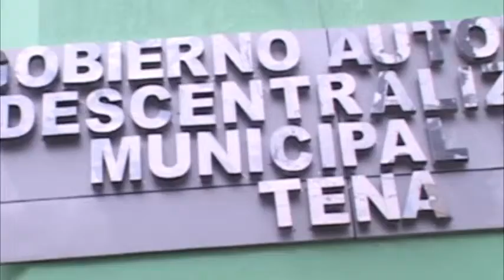EL DEPORTE EN LA AMAZONÍA NECESITA FONDOS ECONÓMICOS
POR ELLO SE SUGIERE MODIFICAR LA LEY 010 PARA TENER ACCESO A RECURSOS FRESCOS QUE PERMITAN SOLVENTAR LA PREPARACIÓN DE LOS DEPORTISTAS EN ESTA REGIÓN… EL REPORTE CON JUAN SARMIENTO.